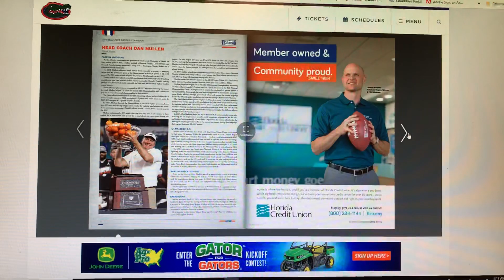2020 October 8 Florida Gators Football Digital Yearbook